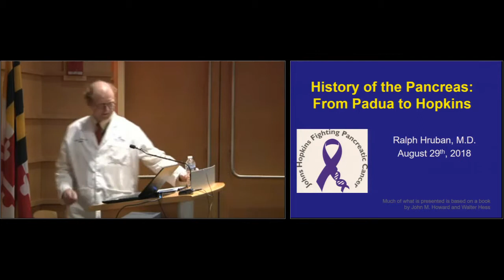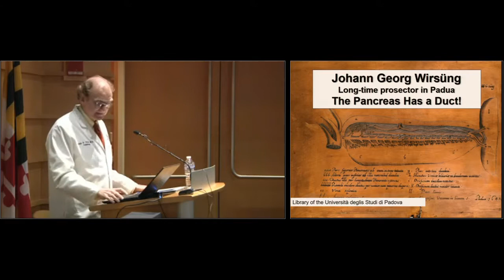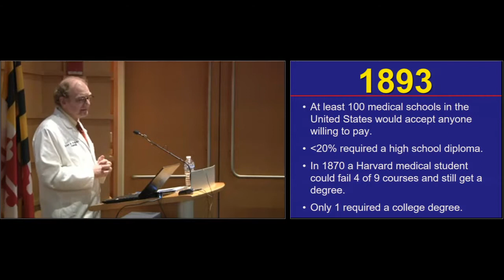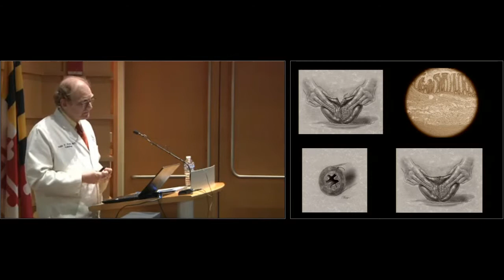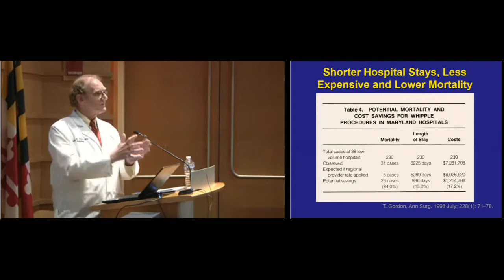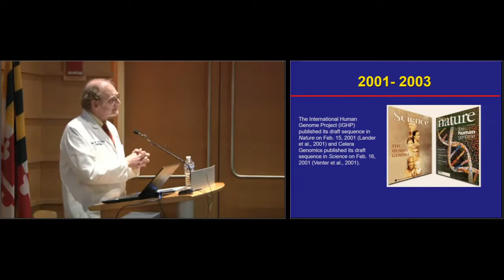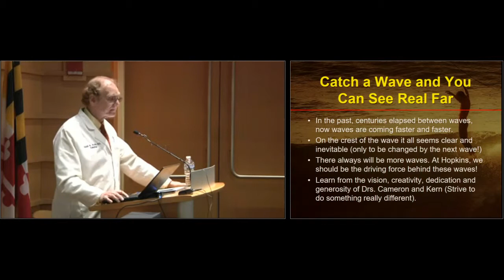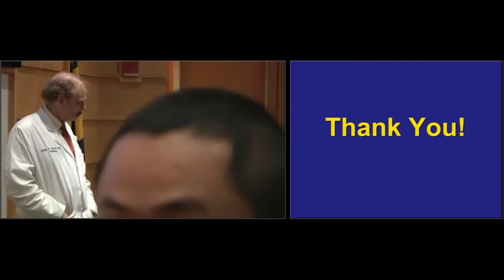History of Biology and Medicine Series: History of the Pancreas - From Padua to Hopkins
Ralph H. Hruban, M.D.
Professor, Director of the Sol Goldman Pancreatic Research Center
“History of the Pancreas: From Padua to Hopkins”